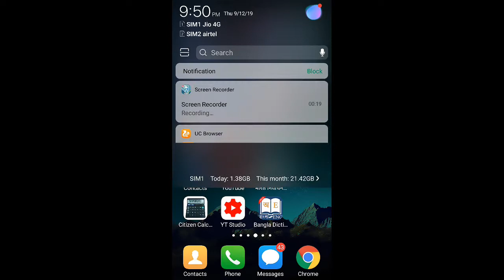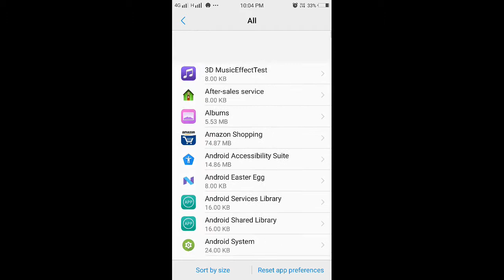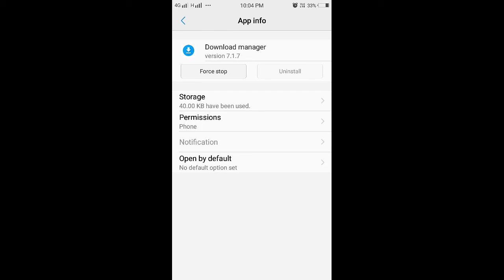Download Manager notification / automatic application download / Android app auto download disable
All Android mobile phone download manager notification automatic application download disable option auto download Android app